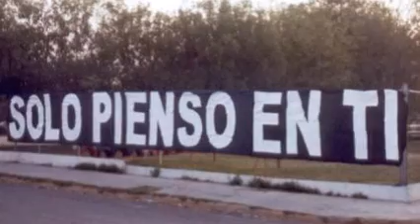SI NO ESTAS CONMIGO NADA IMPORTA ❤️ FRAGMENTO ❤️ PRODUCCIONES MICV ❤️ Dj GEORGES FLASHBACK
PRODUCCION, REALIZACION Y MEZCLAS , LIC. JORGE PEREZ ORTIZ

Mayor información por WhatsApp !